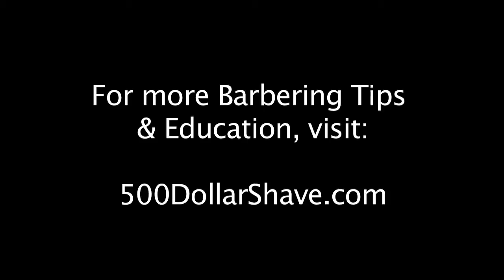Franco's Barbering Secret: The 1/4" Trick that Works Every Time!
Henry Franco, and old time barber with over 50 years experience, explains his 1/4" trick. Franco get's many returning customers for men's hairstyling and haircutting. Here he explains how he developed a technique to address how much to cut every time his clients return.